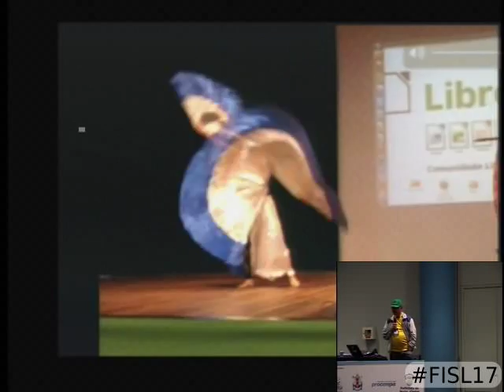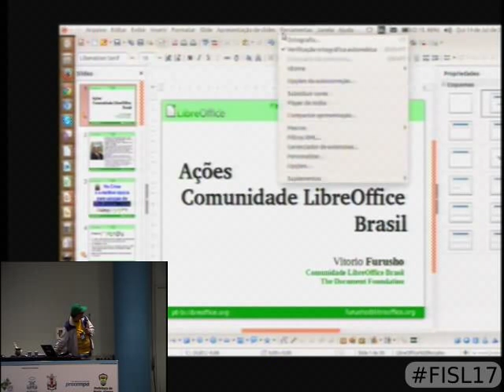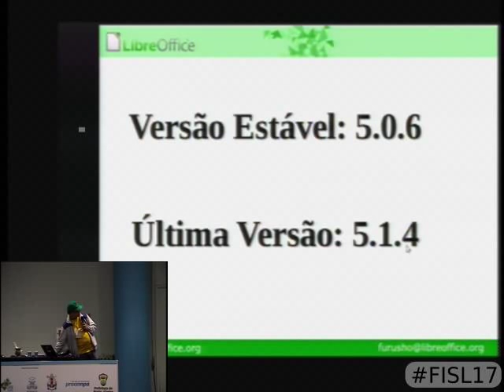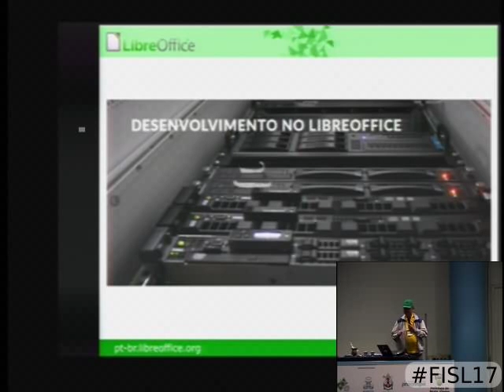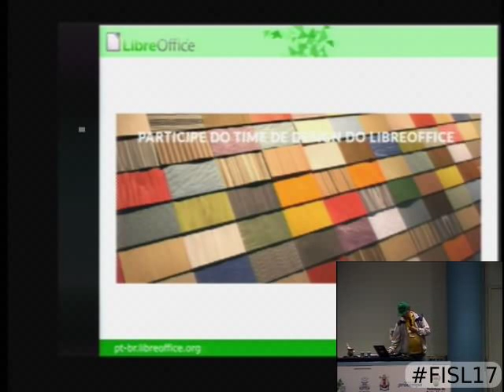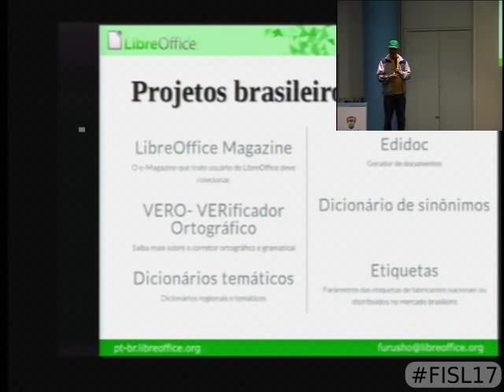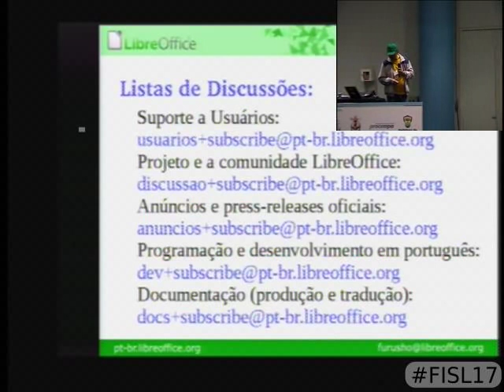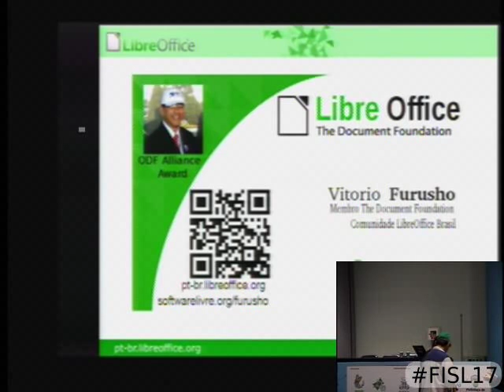As ações da Comunidade LibreOffice Brasil para promover o LibreOffice em nível n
*** Comunidade LibreOffice Brasil *** As ações da Comunidade LibreOffice Brasil para promover o LibreOffice em nível nacional e regional.

Vitorio Furusho